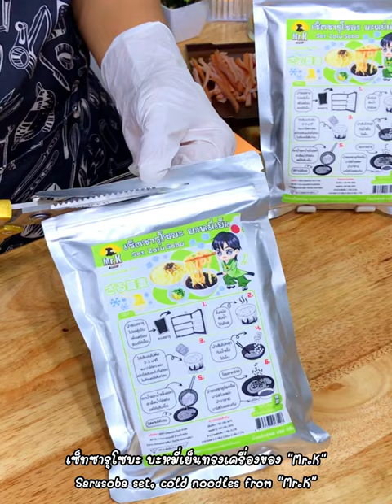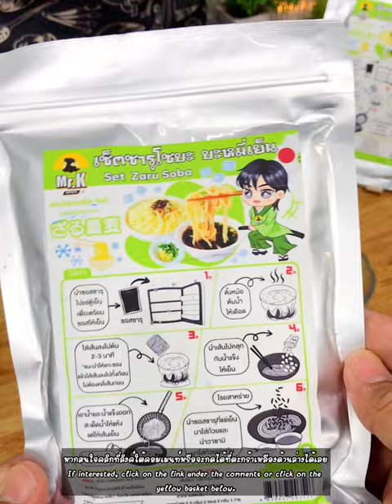แจกสูตร”บะหมี่เย็นทรงเครื่อง”อร่อยฟินมากๆ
📍พิกัด”เซ็ตบะหมี่เย็น”ที่ครัวสนามใช้คับเพื่อนๆ
ใส่โค้ด "fieldkitchen"ลด 5%